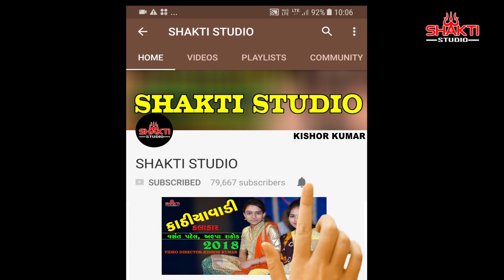🔊મઘરીખડાં માતાજી નો માંડવો ભાગ 1 || Mataji Madavo magharikhada part 2 || mataji video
Shakti Studio & Kishor kumar Present-  Limbada Vali Ma No Matajino Madavo Magharikhada 2019

Singer - Sanjay Raval,Sandubhai raval
Video Director & Editor-Kishor Kumar Zala
Vasuki Sound Thangadha,Dipakbhai
CameraMen-Kishor Kumar-Suraj Kumar